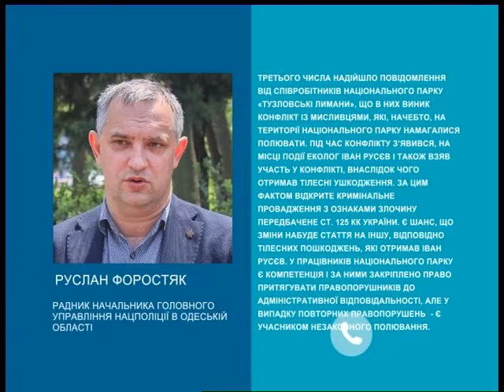05.09.2018. Новини. 13:30